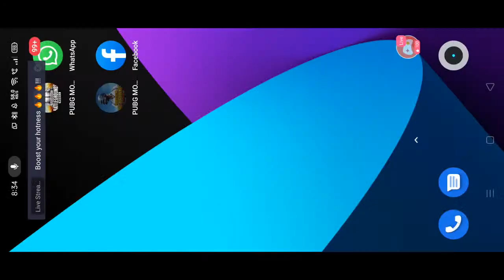Govt Aizawl North College Week Pubg Tournament || Day 1 || 1stMatch 💪🔫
GANC College Week

Slot number

*1. Red 1
*2. Green 1
*3. Red 2
*4. Blue 1
*5. Yellow 3
*6.  Yellow 6
*7.  Red 3
*8.  Green 4
*9. Green 3
*10.  Blue 2
*11. Yellow 1
*12. Green 2
*13.  Red  6
*14. Blue 5
*15.  Yellow 2
*16.  Green 5
*17. Red 5
*18. Blue 3
*19. Green 6
*20. Yellow 5
*21. Blue 6
*22.  Red 4
*23. Yellow 4
*24. Blue 4
*25.